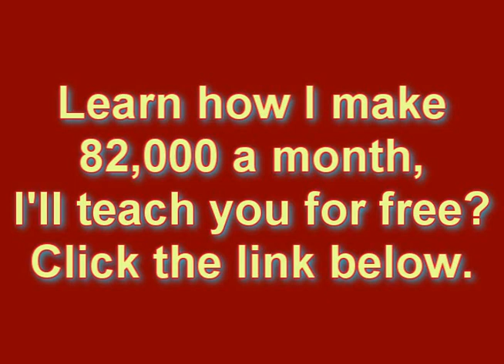What Now - Rihanna